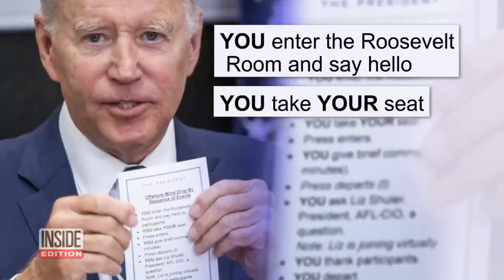Biden Best Of🤣😂